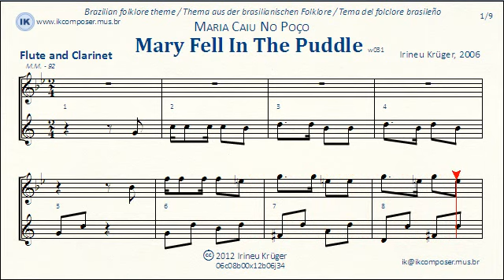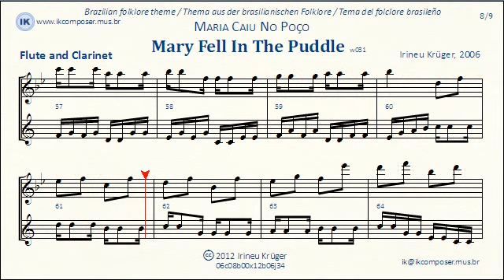Mary Fell In The Puddle - ( Flute and Clarinet )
Fantasy on a brazilian folklore theme, by Irineu Krüger
Título original:  " Maria Caiu No Poço "